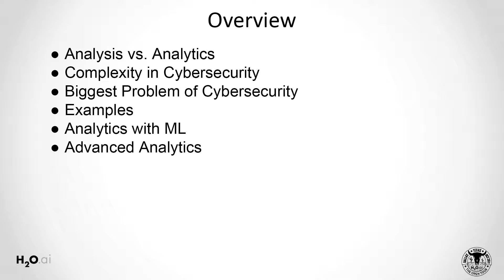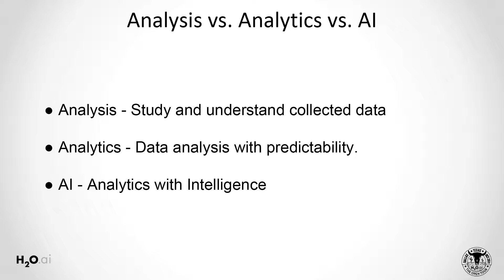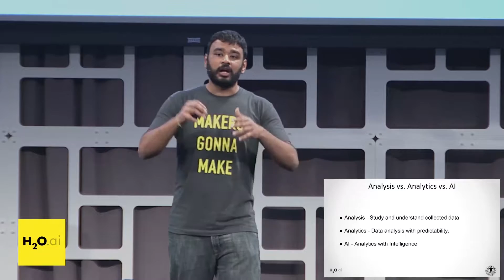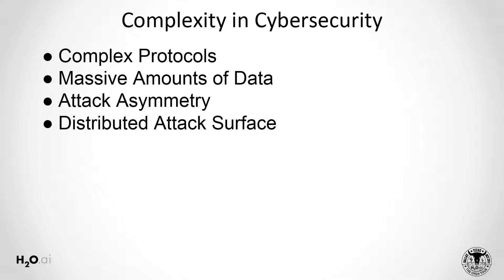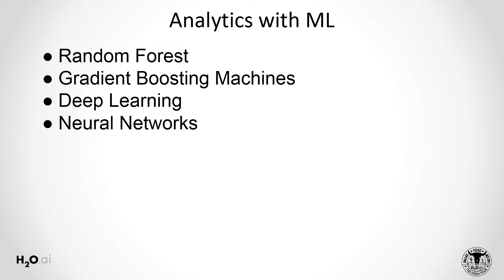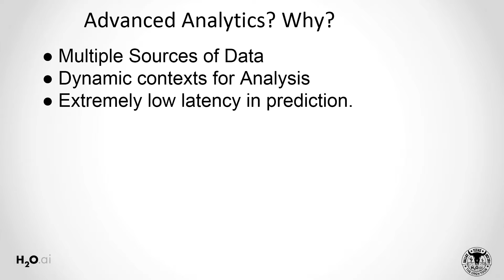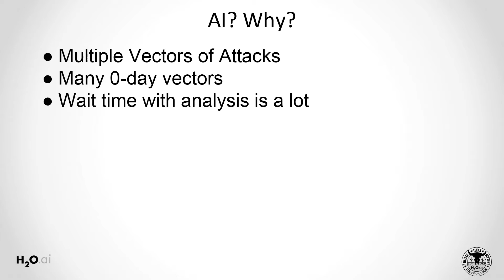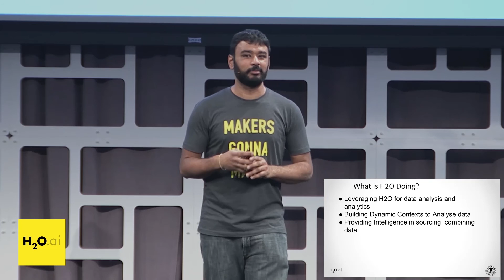Cybersecurity with AI – Ashrith Barthur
We present solutions on how to make the cyberspace secure through feature-rich, robust, yet lean machine learning-based algorithms that help organizations identify malicious actors, intruders and illegal system access by studying features that arise purely from system login behavior.

View more talks from H2O Open Tour Dallas
Powered by the open source machine learning software H2O.ai. Contributors welcome

To access slides on H2O open source machine learning software, go